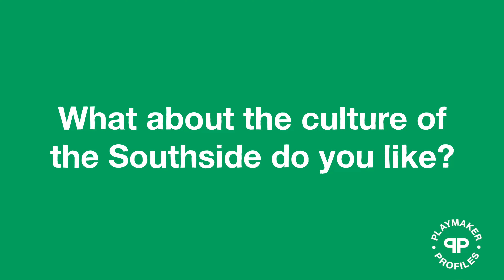Are You a Foodie? Join Us At Southside Dining Week for Some Great Grub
Check out this inspiring interview with Julie Valcarcel, owner of AsianRican Foods, and Justin Povlick, founder of ScratchIceCream.

They talk about what they make, how they make it, and why they do what they do. They talk culture of Southside and what they especially love about feeding the people of Milwaukee.

While we love their foodie passions, we especially love how they're so deeply committed to our community.

Member FDIC | Equal Housing Lender | EOE